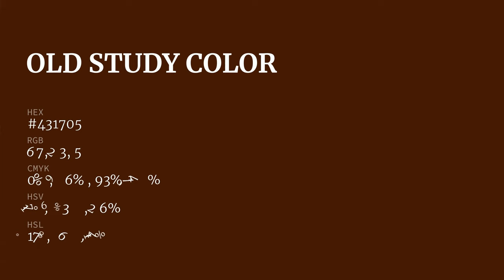Old Study color #431705 hex Cool Brown color 431705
What color is Old Study ? #431705 hex, Cool Brown color 431705

Hex #431705 Color Code is also known as Old Study color